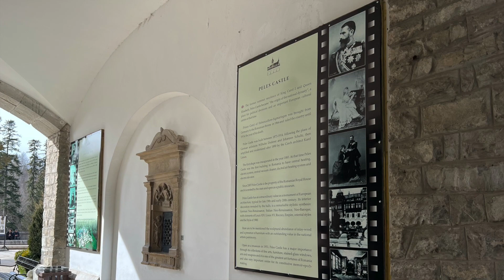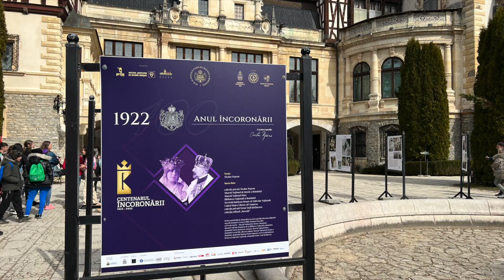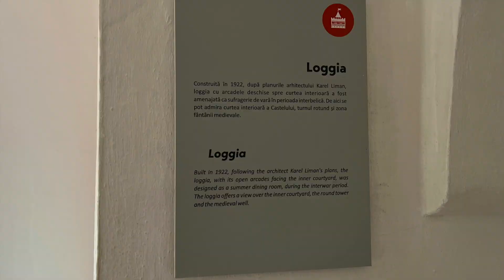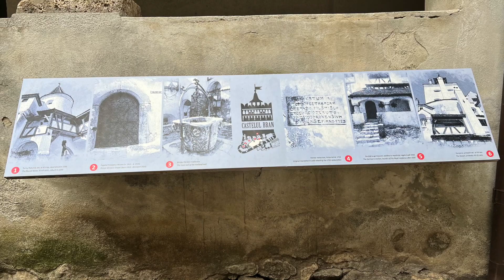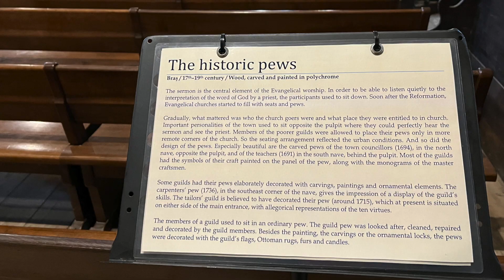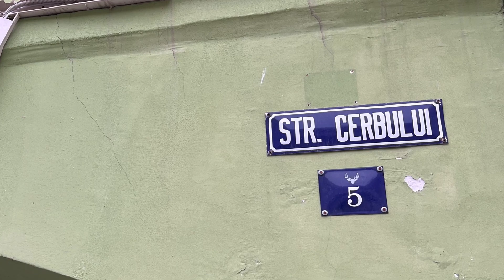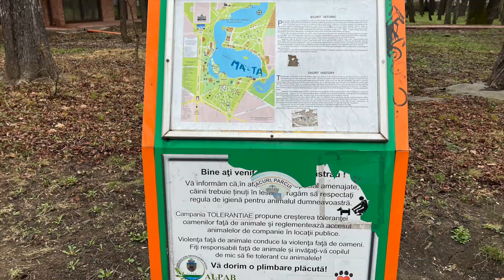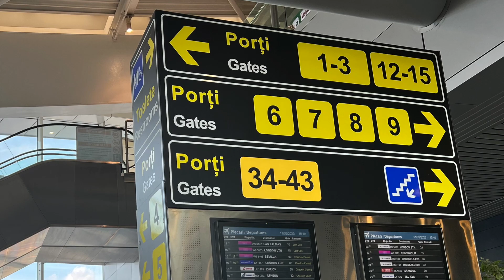Romania, March 2023 Part 2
We joined a local tour to visit Peles Castle, Bran Castle and Brasov. It was a small group of 6 but half of us did not speak English. The guide was a dedicated person who did a good job in explaining the stories of each place we visited. It was a full day tour and at the end last for more than 12 hours. Peles Castle was famous for its magnificent architecture and decorations. Bran Castle got its fame because of Dracula described in the novel by Bram Stoke. Brasov is a beautiful walled medieval city with one of the narrowest street in Europe, the Black Church, and an orthodox church hidden behind shops. On my last day in Romania, we had a full breakfast in hotel and I visited a number of spots of political significance in Bucharest. Enjoy!